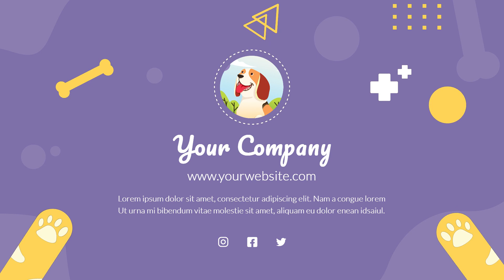🆕video Marketing Templates Pet Care Business Video Marketing Company Honest Video 😀😀😀😀😀2021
If you're interested to learn more about "best priced pricing digital marketing services suffolk uk 2021" topic , please

Our video is showing "best priced pricing digital marketing services suffolk uk 2021" subject information but we   try to cover the   subjects:
-digital marketing agency suffolk
-digital marketing agency east anglia

"best priced pricing digital marketing services suffolk uk 2021" is a very popular keyword and I really hope you enjoyed this YouTube video.
 You came to the right place if you found us from an online search after best priced pricing digital marketing services suffolk uk 2021. Please give us 10 seconds to tell you why ...

 desire to Embed the youtube video?
Under the vid player, click SHARE button. After that Click Embed icon. From the box that appears, copy the code.
 Cool? If you were waiting for the perfect time to seize this opportunity, the time is now. Click the ling above Today!
Follow our video clips regarding best priced pricing digital marketing services suffolk uk 2021 and other similar subjects on

Thanks for viewing the video! Follow the link above to get access to the product!🆕video Marketing Templates Dentist Practice Video Marketing Company Honest Video 😀😀😀😀😀2021🆕video Marketing Templates Dentist Practice Video Marketing Company Honest Video 😀😀😀😀😀2021

Translated titles:
?Plantillas de marketing en video para el cuidado de mascotas Empresa de video marketing Video ho

?Modèles de marketing vidéo Entreprise de soins pour animaux de compagnie Entreprise de marketi

Modelos de marketing de vídeo para animais de estimação Vídeo comercial da empresa de marketing

?वीडियो मार्केटिंग टेम्पलेट्स पालतू

?视频营销模板宠物护理业务视频营销公司诚实视频?2021

Ideਵੀਡੀਓ ਮਾਰਕੀਟਿੰਗ ਟੈਂਪਲੇਟਸ ਪਾਲਤੂ ਜਾਨਵ

? Șabloane de marketing video Îngrijirea animalelor de companie Companie de marketing video Vid

?Видео-маркетинг Шаблоны Уход за домашними животными